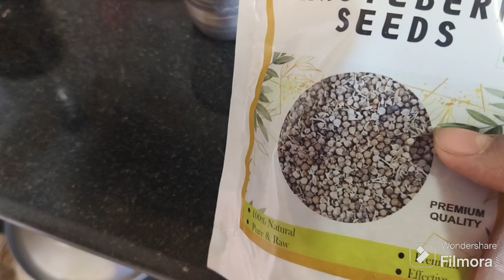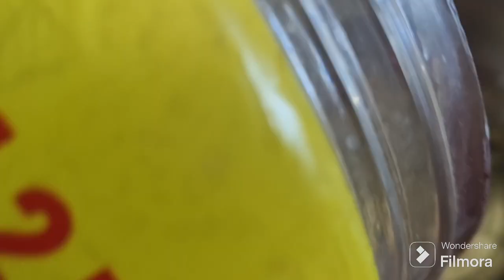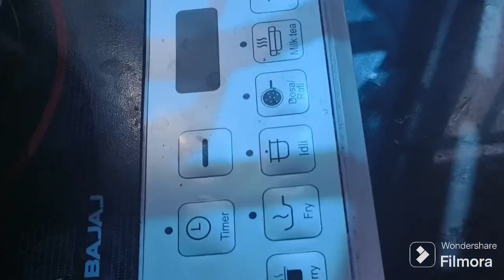আমার একা থাকা দিনগুলো এইভাবে কাটে।